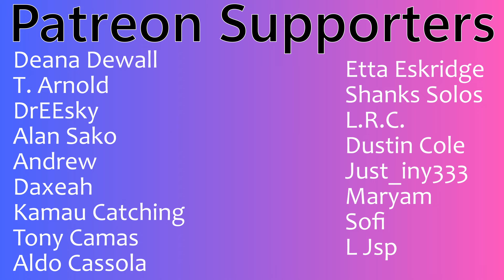Younha (윤하) | "Black Hole" | Lyric Music Video | Couples Reaction!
Buymeacoffee.com/PsiBella

Timestamps**
Hit the Like!(0:00)
Reaction(1:03)
Review(6:54)